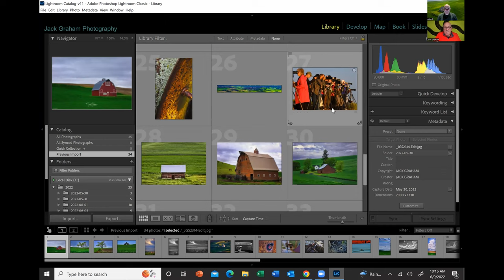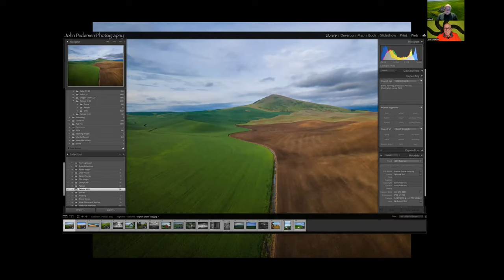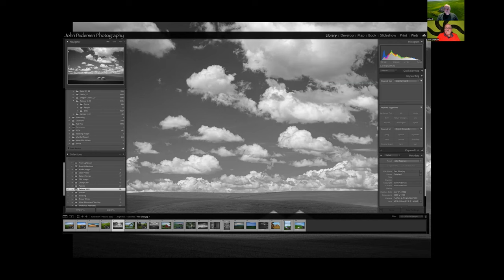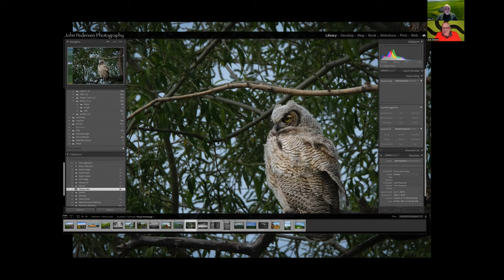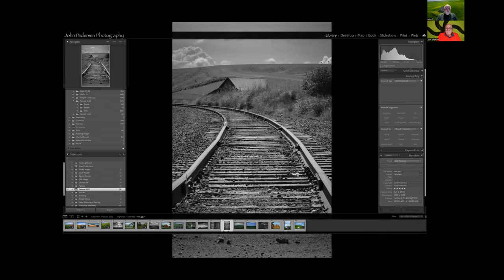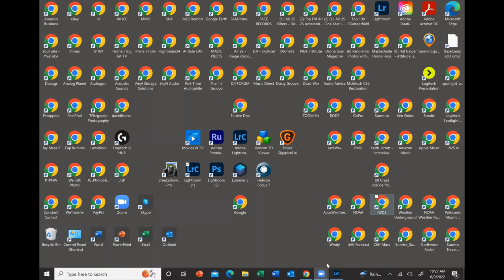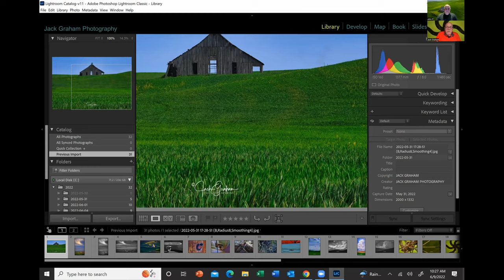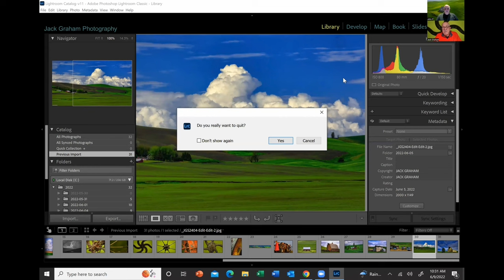Palouse Photo Workshop 2022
I discuss my most recent photo workshop with Jack Graham as we just returned home from a week in this beautiful area leading a group and teaching them how to open up their creative vision to create compelling photographs.

The Palouse is definitely a "must visit" area for photographers.  Similar to Death Valley in that you are dealing with rolling landscapes and minimal subjects...it is challenging and rewarding at the same time.

Whether you visit during the Spring when the landscape is green, or during the harvest season when you will enjoy yellows, golds and browns, the Palouse is an area that challenges and inspires photographers of all abilities.